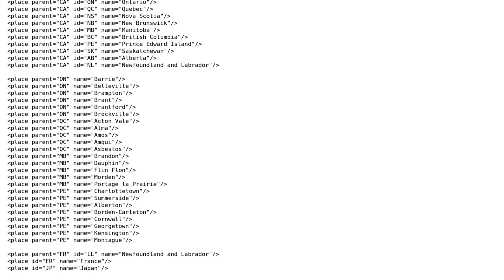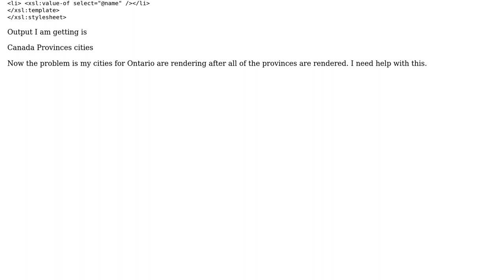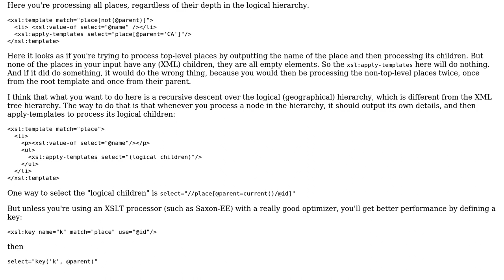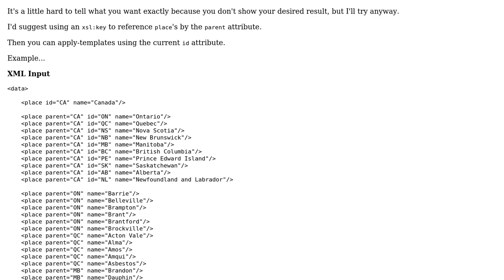XSLT Nested Templating (2 Solutions!!)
XSLT Nested Templating

With thanks & praise to God, and with thanks to the many people who have made this project possible! | Content (except music & images) licensed under CC BY-SA | Music | Images & others | With thanks to user Michael Kay user hero user Daniel Haley and the Stack Exchange Network Trademarks are property of their respective owners. You are responsible for your own actions.